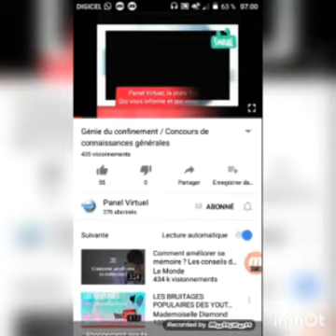Haïti Covid-19: Les personnes à mobilité réduite font face!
Panel Virtuel / Invitation

*_Le coronavirus frappe toutes les catégories sociales de la vie nationale et certains semblent être oubliés aux yeux de tous.

Cette semaine, nous avons reçu à notre émission la secrétaire d'État pour l'intégration des personnes handicapées Soinette Désir et le professeur Noël Benjamin, responsable d'une école professionnelle pour cette catégorie.

Ils ont discuté sur des stratégies qui doivent être mise en place pour permettre aux handicapés de mieux faire face au confinement.